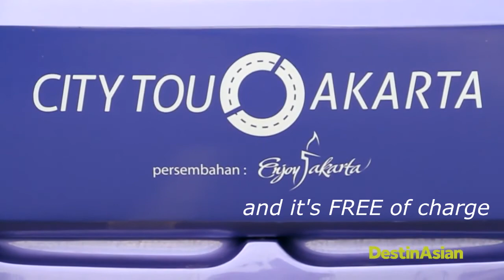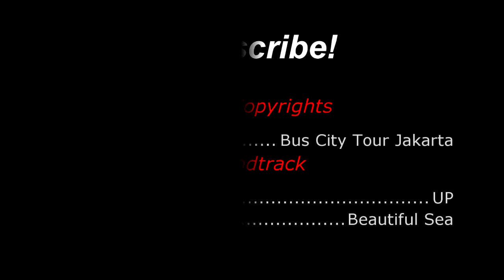VLOG #10 JAKARTA How to travel with City Tour Bus / Transjakarta - Muara Karang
-Double Decker Bus only used for tourism in Jakarta -
- Monas, Gadjah Mada, Muara Karang, Jetski Cafe -

Some of the footage rights are not mine. it belongs to liputanudara.com and DestinAsia as i mentioned in credits roll.

Thankyou for watching. watch and subsribe! another vlog travel will be release really soon!